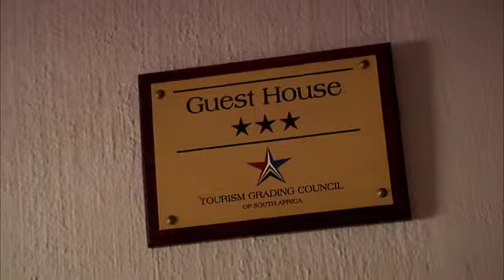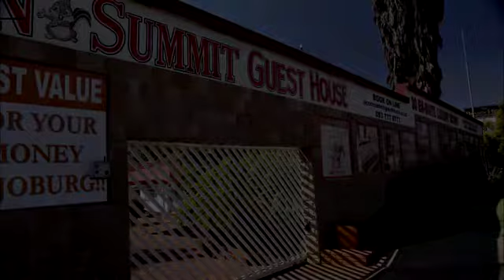2015 08 26 8 Tugela Rd FLorida Glen Acorn Summit